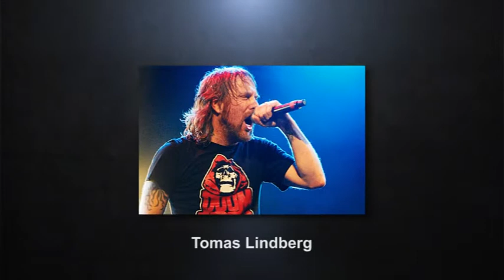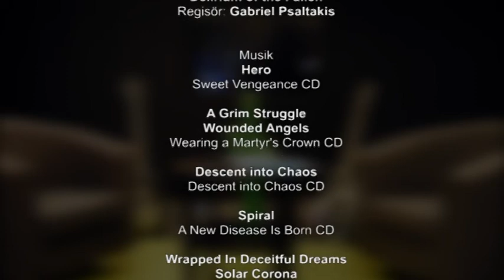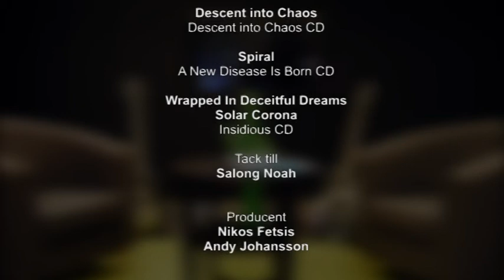Nightrage - In Depth Interview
Backstage-TV
Marios Iliopoulos, grundare/gitarrist i Death metal-bandet Nightrage intervjuas av Andy Johansson.
Ett program av Öppna Kanalen Göteborg